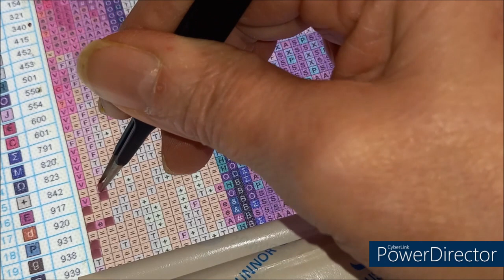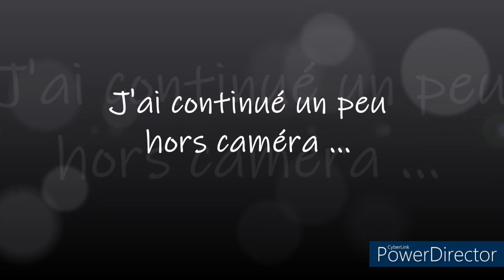DEFI DIAMOND PAINTING DP de TAMARA LAPORTE Part 2